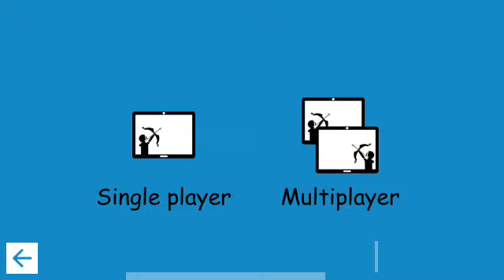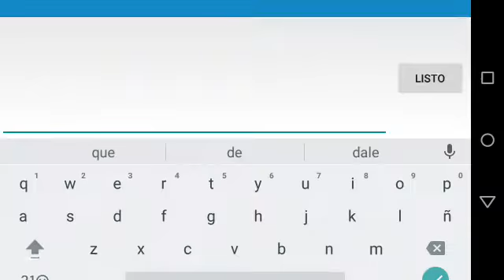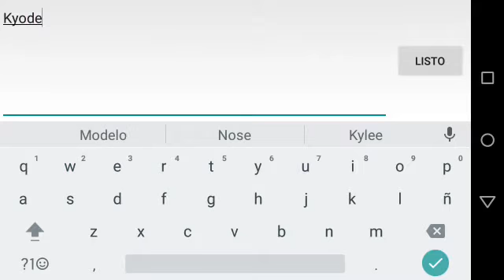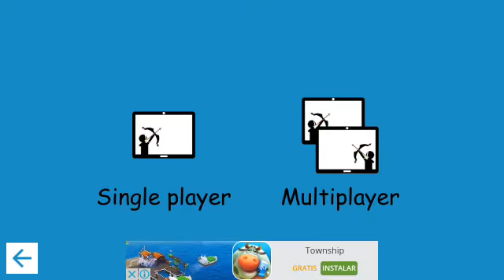HEAD SHOT!!! |Los Arqueros 2 Gameplay| El Kyo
Bueno pues en esta ocasión nos encontramos en este juego de arcos en el que tenemos dos modos de Juego y que la verdad es un juego entretenido para las tardes libres